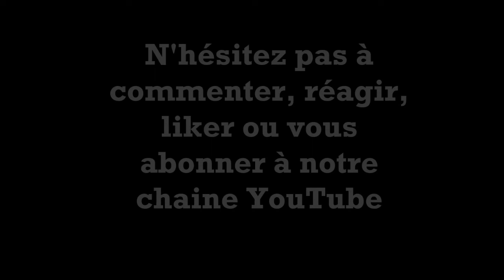Rasmus Hojlund doit il quitter l'Atalanta ?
Le FC Copains revient aujourd'hui avec un nouveau débat foot autour de la question suivante :

2 copains donnent leurs avis tranchés séparément durant 2 minutes
Et on enchaine avec un débat de 10 minutes remplies de légèreté et de passion foot.

Aujourd'hui, c'est Matteo et Jajaye qui vont animer cet épisode 23...